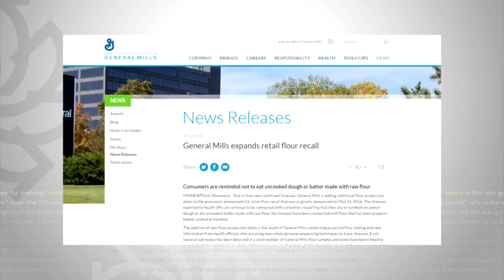Good Question: Why Are We Seeing More Food Recalls?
There have been about 30 food recalls across the country just this month. So why are we hearing about more food recalls than in the past? John Lauritsen talks with a food science expert (2:18). WCCO 4 News At 10 – September 20, 2016